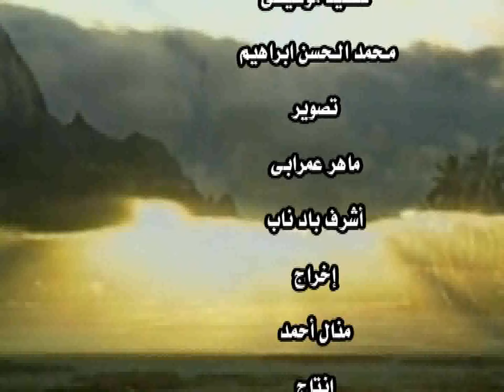ليزا شاكر اسد المغازي جديد2022